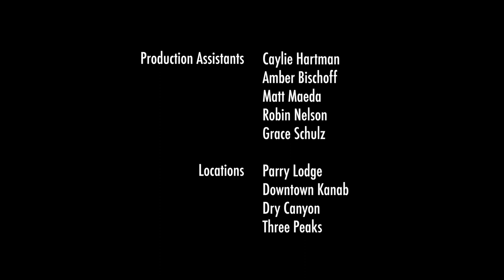For Better or For Worse (short film)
Kasey and Madi are a young couple who live in southern Utah. As many young couples they face the expectations of getting married.  Kasey doesn't want to give up the life he has, but soon realizes that living means adapting to change.

This short film takes on life and death, and that its okay to follow the norm of society, because there might be a reason that that norm has been created.

This is the first short written and directed by Julian Vegt
Special thanks to everyone who helped make this movie:
Charlotte Thalhammer, Amanda Walton, Gavin Feller, David Handy,  Julie Thibault, Ed Bileci, Guglielmo “G” Lucchesi, Jake Nordfelt, Yuri Bertacchi, Jordan Jackson, Savannah Palmer, Vittoria Durante, Caylie Hartman, Amber Bischoff, Matt Maeda, Robin Nelson, Grace Schulz

Special Thanks to: Southern Utah University Communication Department, Kelly Stowell, Parry Lodge, Kanab Utah

Little Hollywood Shootout, 2018, Kanab Utah